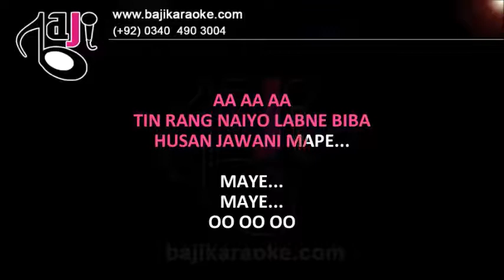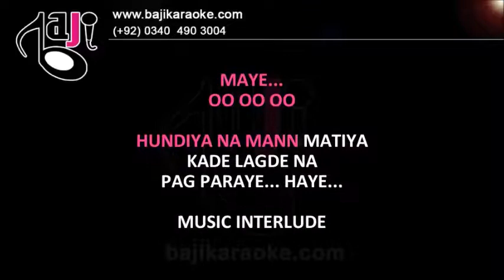Tin Rang | Video Karaoke Lyrics | Mangal Singh | by Baji Karaoke Indian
Bajikaraoke Presents Tin Rang Karaoke Song with Lyrics. Sung By Mangal Singh

Song Title – Tin Rang
Movie/ Album – Chirag Pehchan
Singer(s) – Mangal Singh
Karaoke Duration: 5:43

Kind Regards